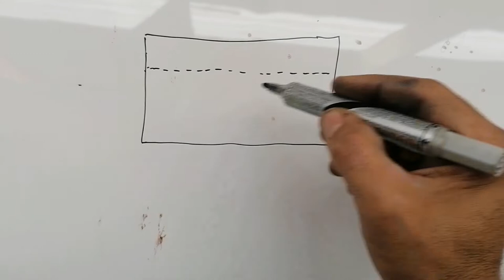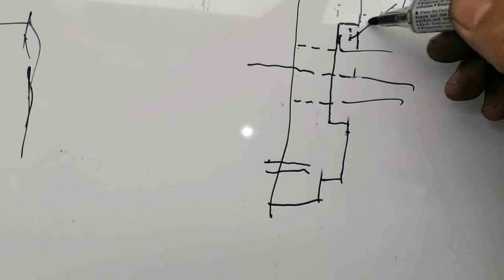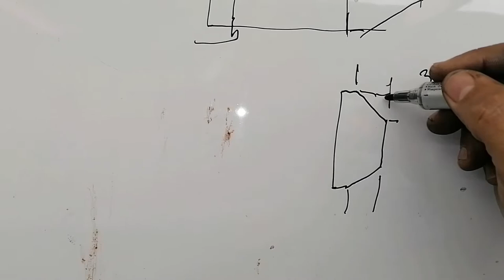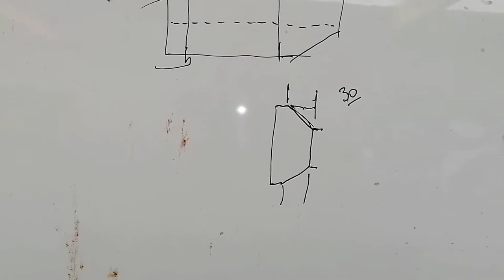Brake Disc Skimming Tool Part 4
Manufacture and Fabrication. Old School Ford and General Car Restoration. Dynamic Balancing of Engine Components such as Crankshafts, Pulleys, Flywheels, Pistons and Conrods. Dynamic Balancing of Centrifugal Pump Impellers. Dynamic Balancing of Vacuum Pump Elements. Car Shows and Events in Cape Town.